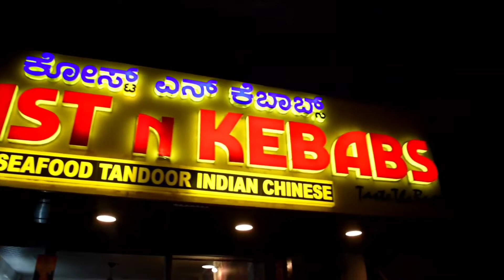Coast N kebabs|| Sea food || Tandoori Indian Cuisine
Map :
Coast N Kebabs
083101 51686